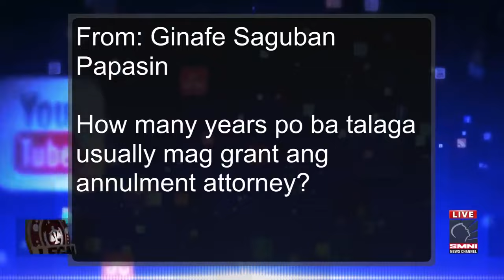How many years bang ma-grant ang annulment?